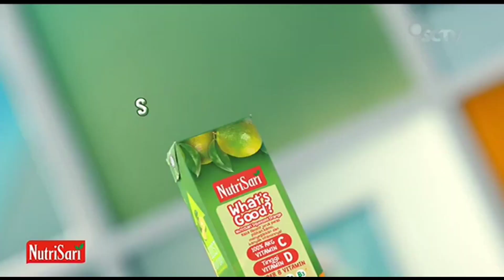Iklan NutriSari Squeezed Orange (2023) Versi 15s